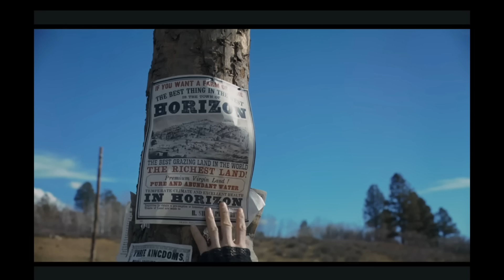HORIZON :AN AMERICAN SAGA - CHAPTER 1 Movie Review **SPOILER ALERT**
Gay homosexuals Nick and Joseph spoil Horizon: An American Saga – Chapter 1 - a 2024 American epic Western film directed by Kevin Costner.

Premise: Chronicles a multi-faceted, 15-year span of pre-and post-Civil War expansion and settlement of the American west.

Find them on Instagram:
     Nick (@ragingbells)
    Joseph (@joroyolo)

Cast:
Kevin Costner as Hayes Ellison
Sienna Miller as Frances Kittredge
Sam Worthington as First Lt. Trent Gephardt
Danny Huston as Colonel Houghton
Michael Rooker as Sgt. Major Riordan
Jena Malone as Ellen/Lucy
Michael Angarano as Walter Childs
Abbey Lee as Marigold
Jamie Campbell Bower as Caleb Sykes
Jon Beavers as Junior Sykes
Owen Crow Shoe as Pionsenay
Tatanka Means as Taklishim
Wasé Chief as Liluye
Luke Wilson as Matthew Van Weyden
Ella Hunt as Juliette Chesney
Tom Payne as Hugh Proctor
Will Patton as Owen Kittredge
Isabelle Fuhrman as Diamond Kittredge
Duval L Branch
Thomas Haden Church
Alejandro Edda
Tim Guinee
Colin Cunningham
Scott Haze
Angus Macfadyen
Douglas Smith
Michael Provost
Larry Bagby
James Russo
Dale Dickey as Mrs. Sykes
Hayes Costner
James Landry Hébert
Dalton Baker
Georgia MacPhail
Naomi Winders
Austin Archer
Charles Baker

Cinematography by J. Michael Muro

Edited by Miklos Wright